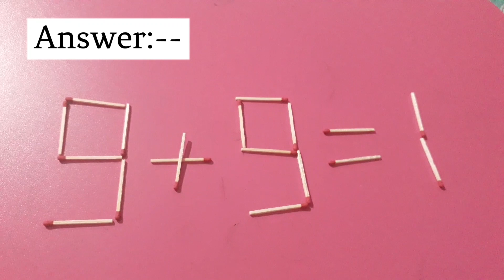Fix By Moving 1 Matchstick To Solve 9+9=1 , Matchstick Puzzle